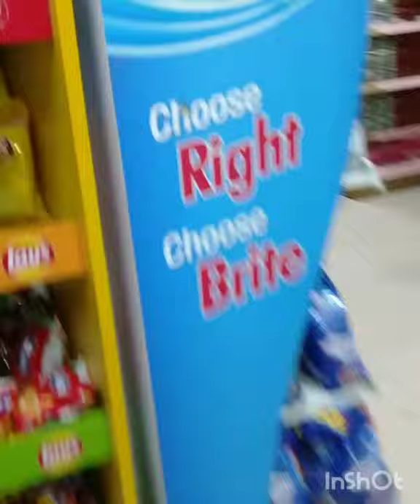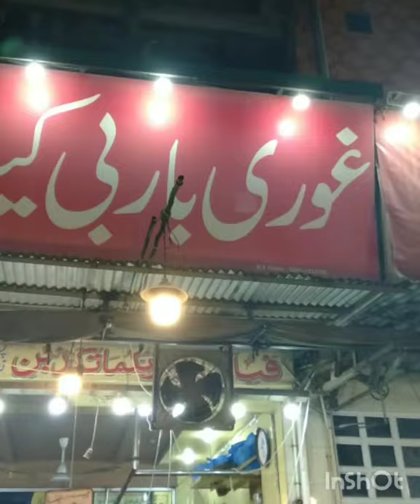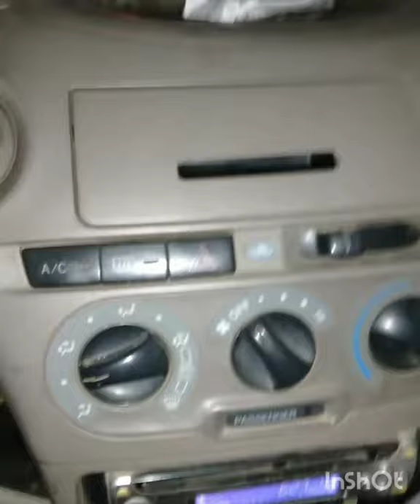pars main amount achi khasi hooni chaye ✌️bacho ke sath😍😘🥳grocery & shos